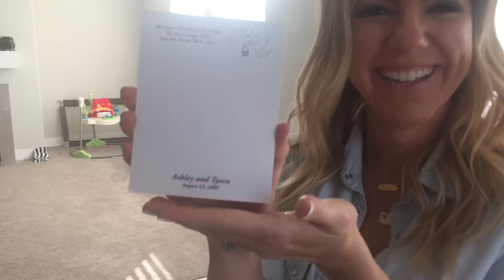INDIE REALLY LIKES EATING WATERMELON ON HER OWN! (this was suppose to be yesterdays vlog)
It is day two of moving and we are tired! Tyson give the girls their own slice of watermelon to eat on their own! This vlog was suppose to post yesterday but we were so busy that It didn't get done! Tomorrow we will post the vlog of yesterday when we did the big move!